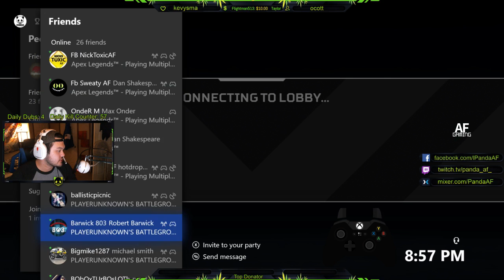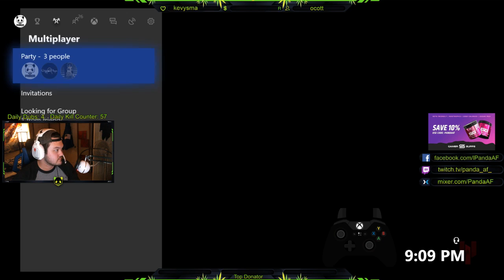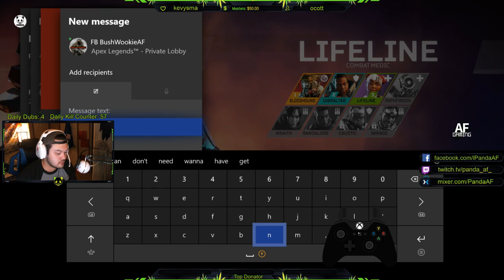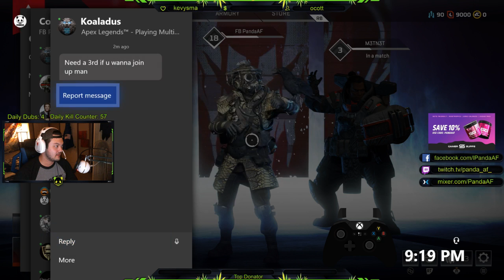PS4 PUBG AF Gaming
Donate with stars or through my streamlabs to support my page!!

Controller inputs are in the bottom right corner :)

Guru AF
Flossin AF
Sweaty AF
B1gb3ar AF
Bush Whookiee
Original Player

MY SETUP

Computer:
Intel i7 8700K 8th Gen. Coffee Lake CPU
32GB of Corsair Vengeance RGB DDR4 3000MHz RAM
250GB Crucial M4 SSD
500GB Samsung NVMe SSD
EVGA GeForce 1070Ti
ASUS z370 Prime Motherboard
Fractal Design Meshify C Mid-Tower Case
Elgato HD60S Pro Capture Card

Peripherals:
Samsung S34E790C - 34-Inch Curved WQHD Cinema Wide (3440 x 1440) Professional LED Monitor
Acer - CB281HK 28" LED 4K UHD FreeSync Monitor - Black
Logitech G702 Proteus Core Mouse
Logitech G710+ Mechanical Keyboard
HyperX Fury S Pro Gaming Mouse Pad
Netgear XR500 Gaming Router

Xbox:
Xbox One X 1TB
Xbox One Elite Controller w/ KontrolFreak Thumbsticks
Astro A40's w/ TR Mixamp